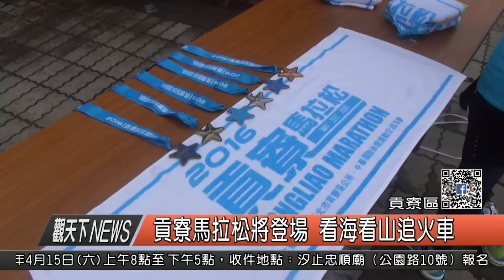1060331觀天下新聞HD08 貢寮區貢寮馬拉松將登場 看海看山追火車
這幾年幾乎全民瘋路跑，好山好水好風光的貢寮，也即將邁入第四屆貢寮馬拉松，四月九日即將登場，幾乎每年都吸引三四千人齊聚跑馬拉松，區長陳文俊邀請大家一起來感受貢寮之美，當然還有不能錯過的美食，可以在路跑完大快朵頤一番。